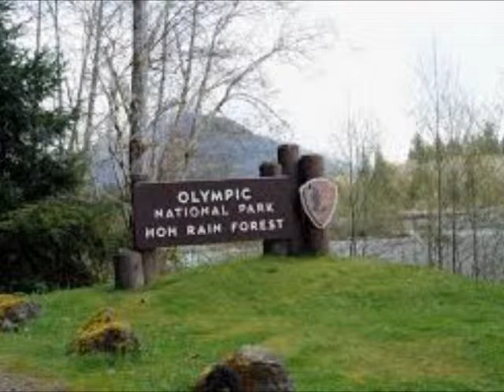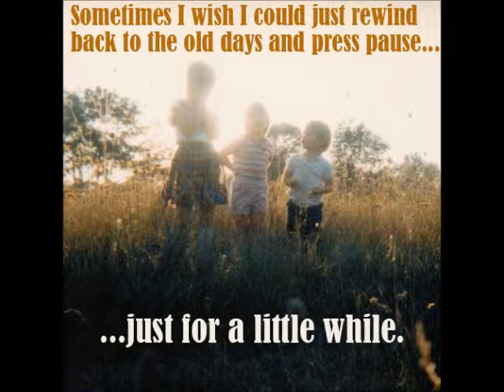Summertime Love - the RF's